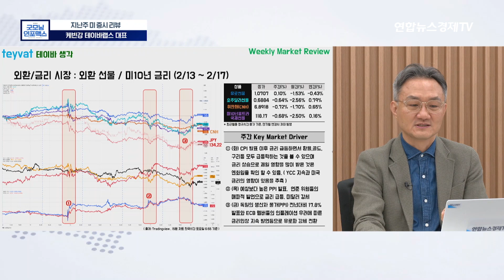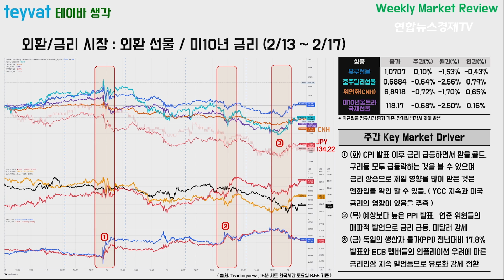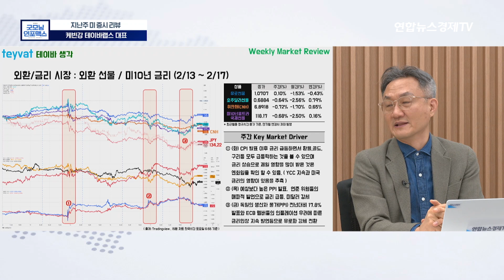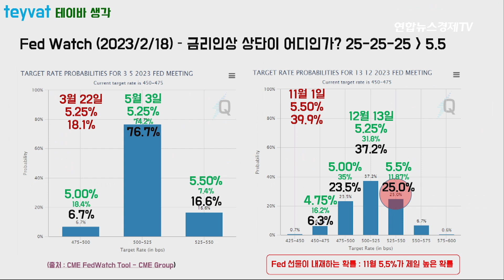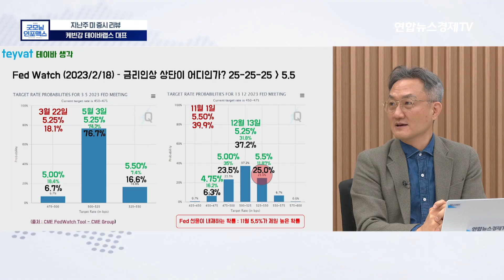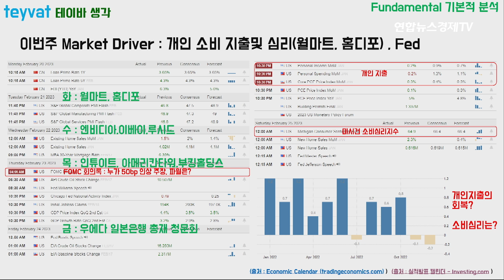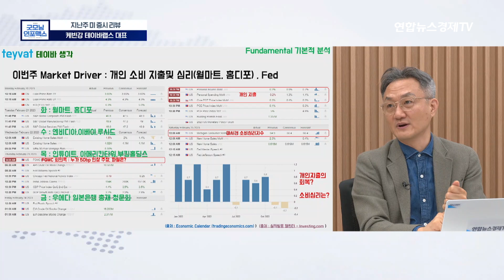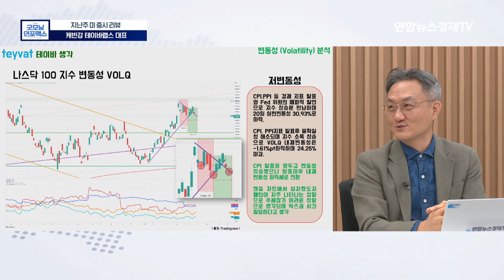올해 금리 상단은 5.5%, 방향 나오지 않는 미국장 차트! - 강승희 테이바랩 대표 ㅣ 230220 굿모닝인포맥스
채널 : kt 187, HCN 417, Btv(알뜰) 199, 딜라이브 268 / 유튜브 : 연합뉴스경제TV